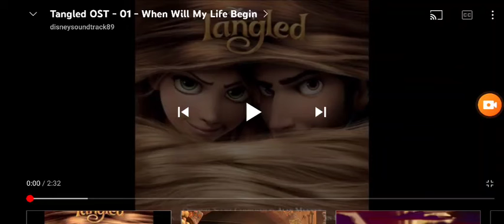Tangled - When Will My Life Begin (speed up)